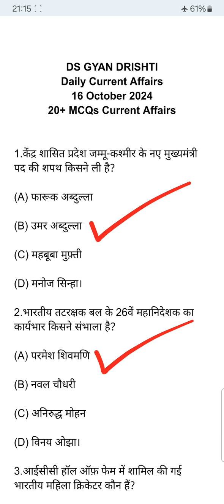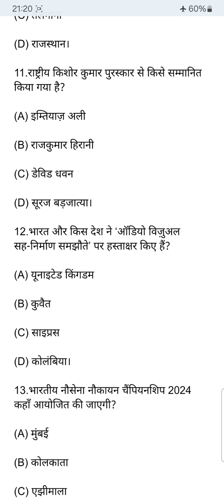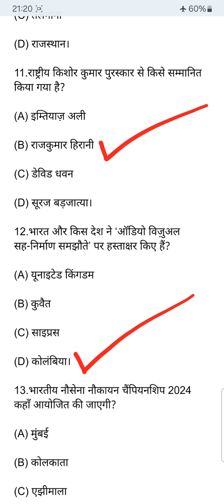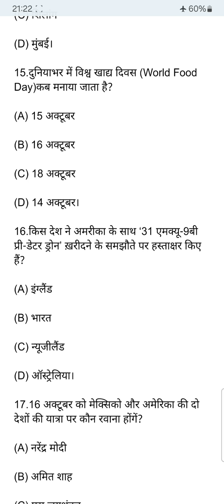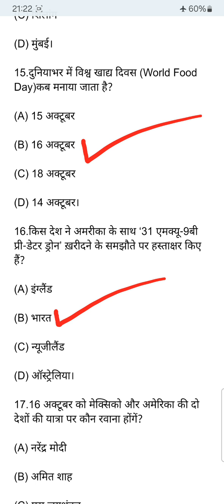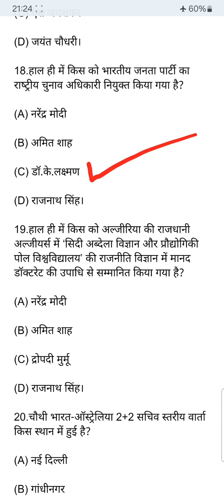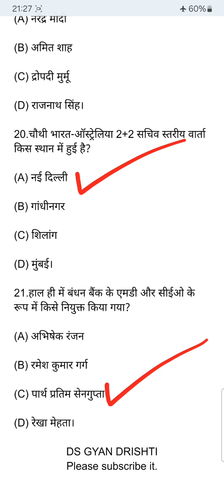Current Affairs of 16 October 2024।16 अक्टूबर 2024 करेंट अफेयर्स।Daily Current Affairs of 16 October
Current Affairs of 16 October 2024
16 अक्टूबर 2024 करेंट अफेयर्स
Daily Current Affairs of 16 October 2024
16 October 2024 Current Affairs
currentaffairs
dailycurrentaffairs
currentaffairstoday
करेंटअफेयर्स